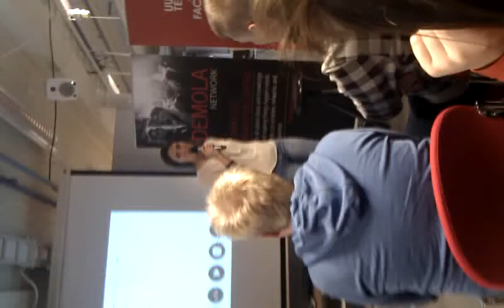Pitch video HSY renewable energy Teresa